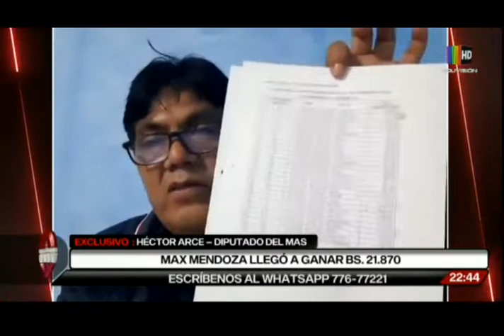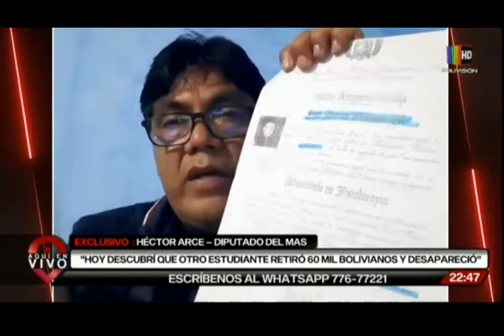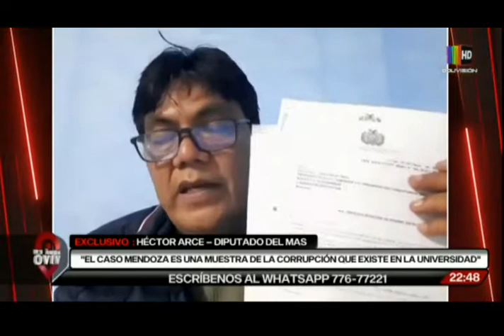Universidades públicas expulsan a Max Mendoza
Rectores expulsan a Max Mendoza y anuncian que darán la vida por la autonomía universitaria.